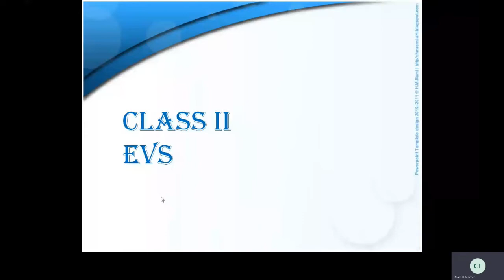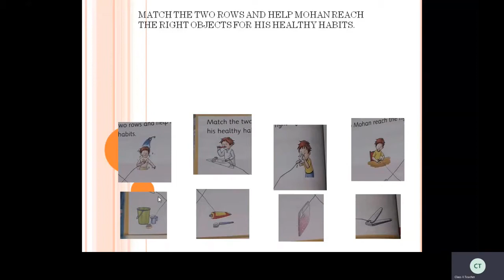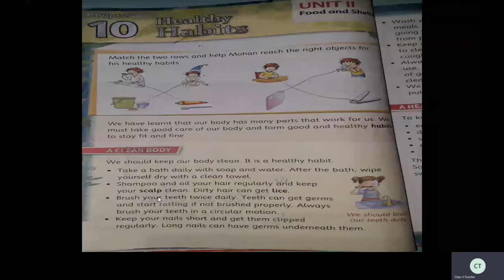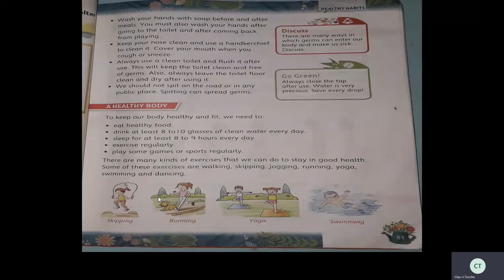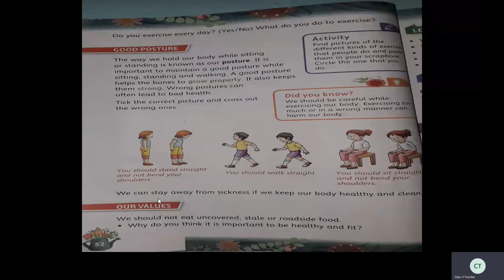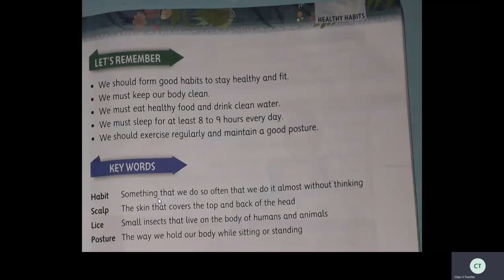Class II EVS | ST CLAIRE HIGH SCHOOL | Online Class | 05-10-2020